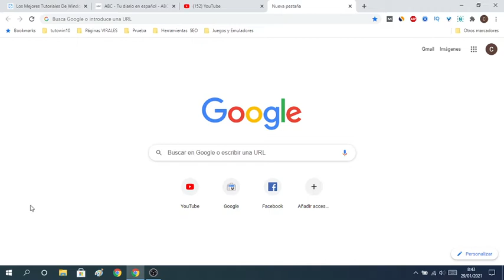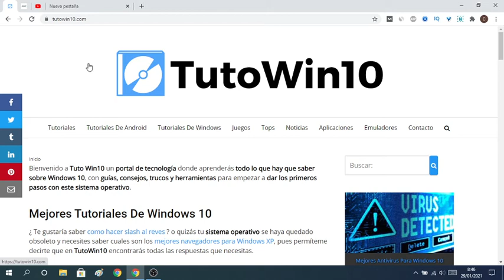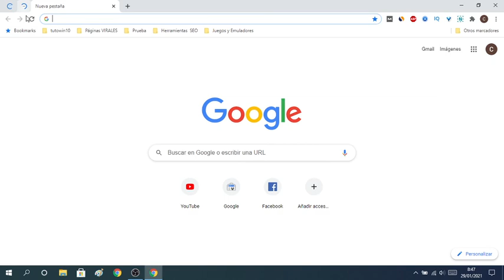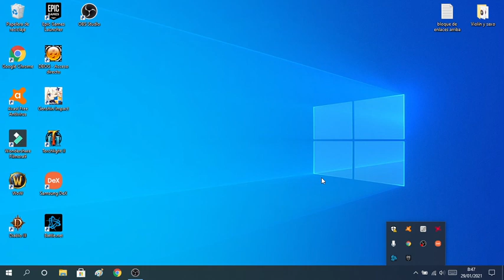📌 Como FIJAR PESTAÑAS en CHROME FÁCIL y RÁPIDO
En el siguiente vídeo educativo aprenderás a fijar las pestañas del navegador Google Chrome de una manera fácil y cómoda.

Vídeos Relacionados 📹